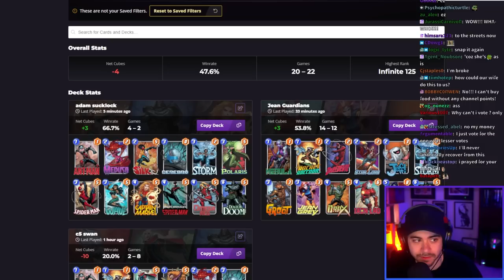C5 Is Back On The Menu - Marvel Snap Gameplay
This is part 2 of the VOD of Dekkster / Snapster's Twitch stream of Marvel Snap from March 21. OTA Time!

00:00 - Guardians Lockdown
56:41 - Marvel C5